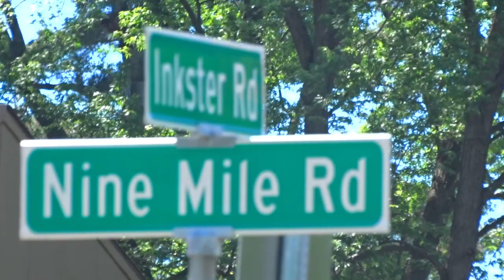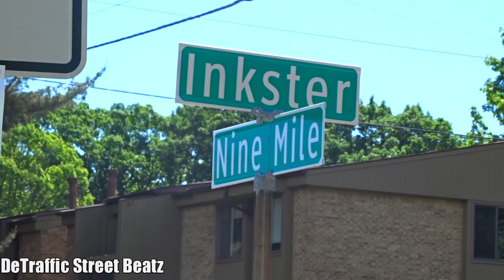Traffic Lights & Flashing Pedestrian Signals | 9 Mile & Inkster Rd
A set of durasig traffic lights at a 4 way intersection with countdown pedestrian signals on 9 mile and inkster road. Also has a amazing music studio called Mix Factory One Studio right on the corner.